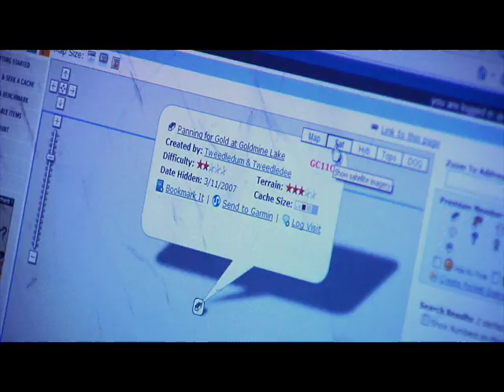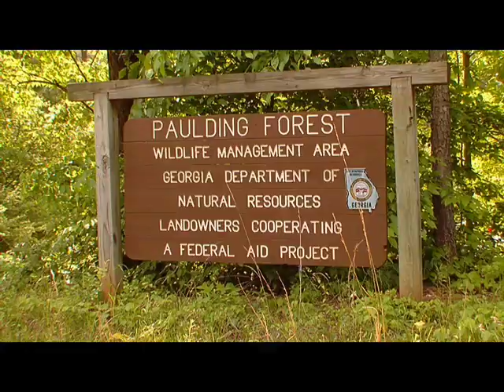The Geo Man - Gold - Part 1 of 2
The Geo Man is a new show about the geocaching adventures of Mark Blaquiere.